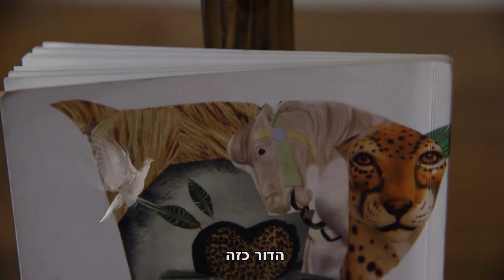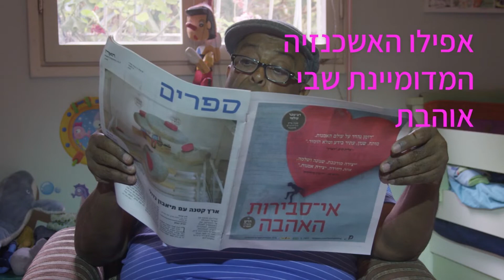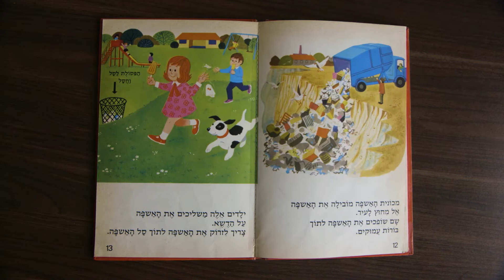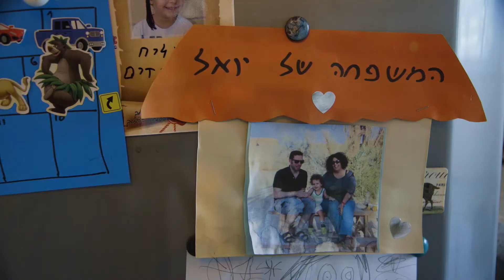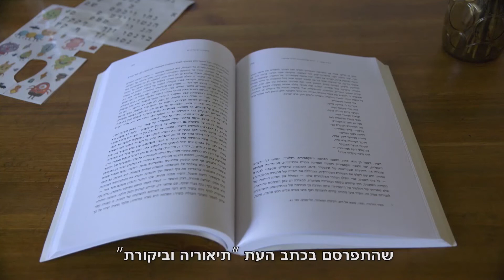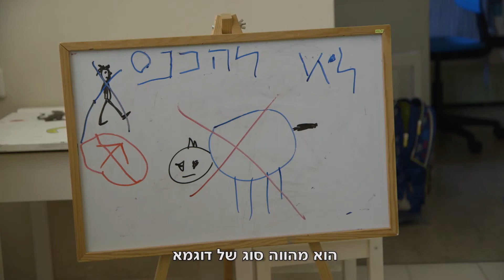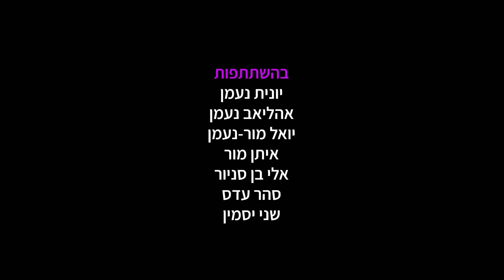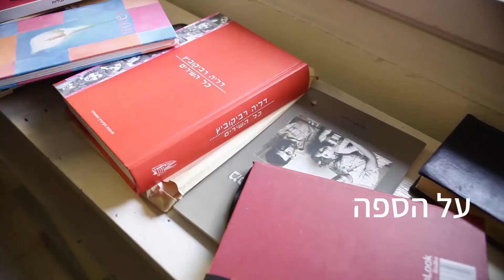ערב עיון: חדשני, נועז ודיגיטלי! (אלון לוי) 25/6/2018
אלון לוי, במאי ומנהל קריאטיב, יוצר סדרת הרשת מעשה בחמישה משוררים